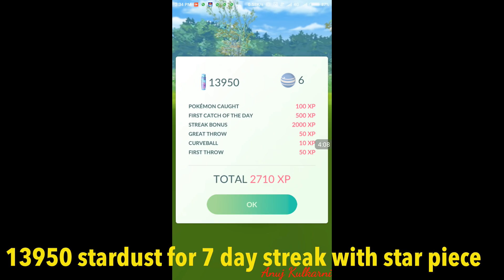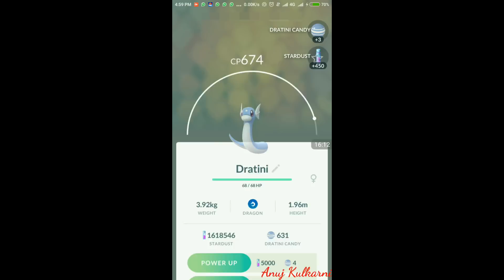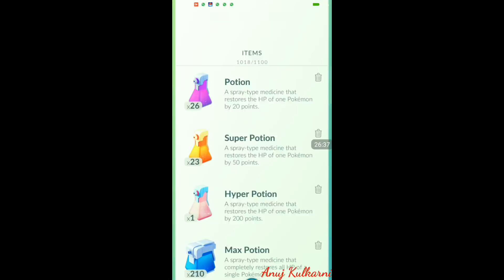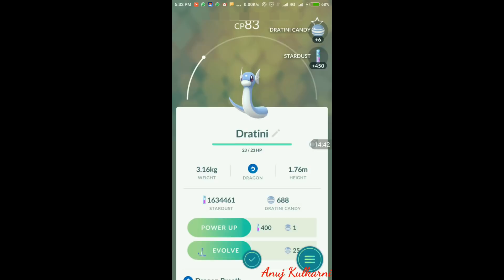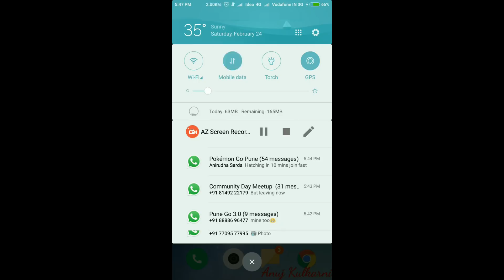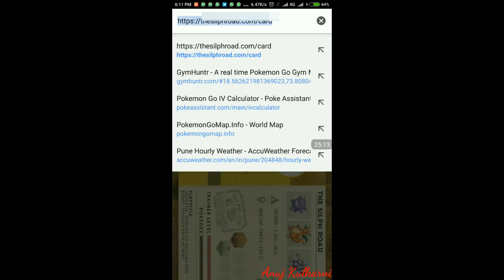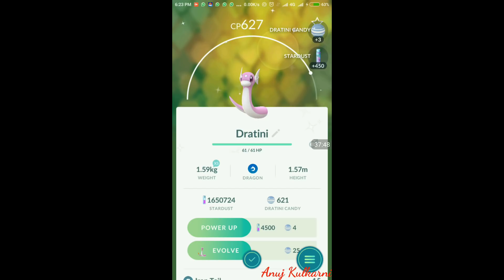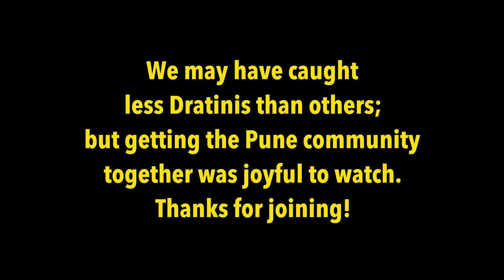POKEMON GO FEBRUARY COMMUNITY DAY IN PUNE INDIA | SHINY DRATINI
Shiny Dratini, shiny Dragonair and shiny Dragonites!
This is what this Community day was about.
Just like the last one, this Community day took place in Sarasbaug.
Triple stardust, star pieces and incenses filled the joy, but the most important aspect of the event was the community. Playing the game together with the community brought people close.
Watch this video if you wanna see how we enjoyed.

Tools used:
AZ Screen Recorder for Android
Videopad for Mac